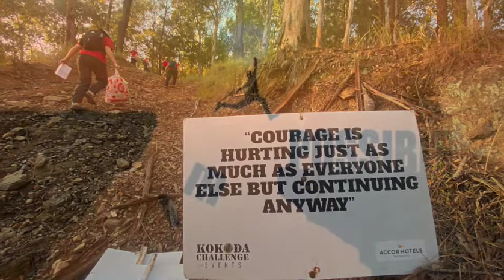KCYP GC 21 Grad Video Final